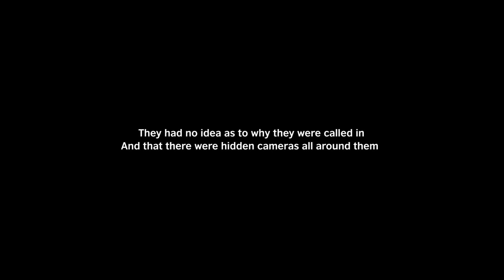Presenting, Rajive Wisidagama - Winner of the British Council IELTS Scholarship scheme 2018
Rajive was the winner of the British Council IELTS Scholarship scheme for higher education in the UK. He is a Mechanical Engineer from Sri Lanka and a big fan of the Motor Sports Industry.

The scholarship will empower his education in the field of Automotive Mechatronics at the Cranfield University, UK. Watch the video to learn more about his educational journey.

Rajive hopes to return to Sri Lanka upon completing his Masters in the UK and use his expertise to empower the industry